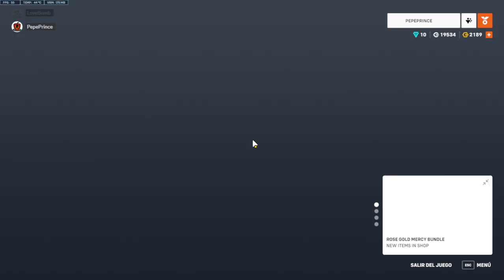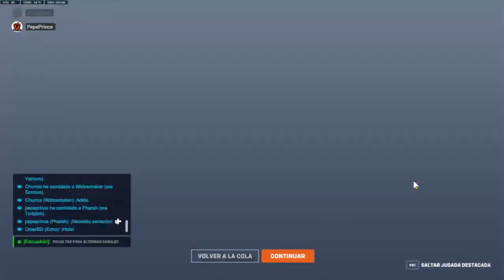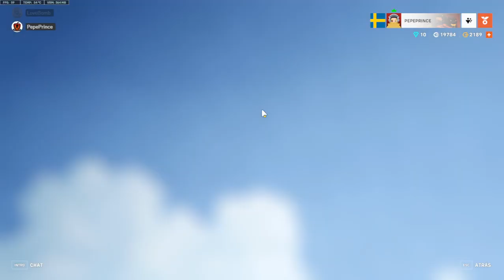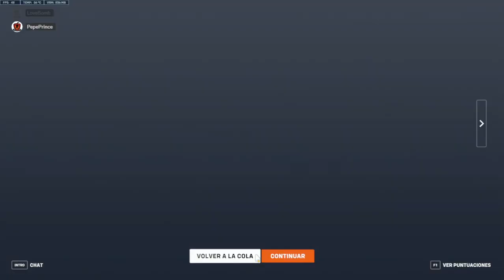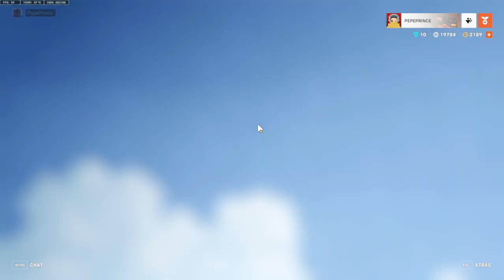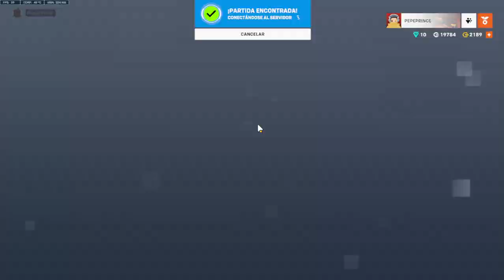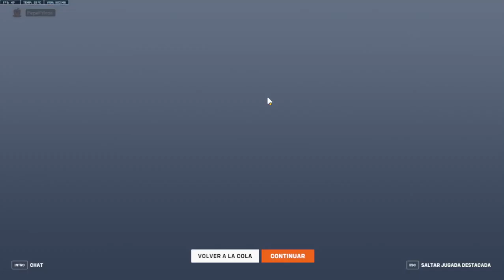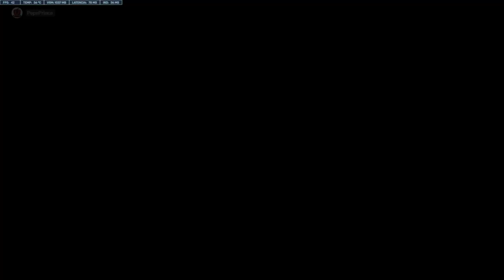3396. Overwatch 2 #265. Un poco de maldición y un buen par de partidas con Tracer. Con Love Bomb.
Muchas ganas, llegando antes, pero... se llama maldición: malas partidas, pero malas malas, y para colmo se le va la luz a Love Bomb. Al final, la consolación restablecedora de un buen par de partidas con Tracer ya en solitario. Ah, y antes vuelvo a sacar una jugada destacada con Venture.